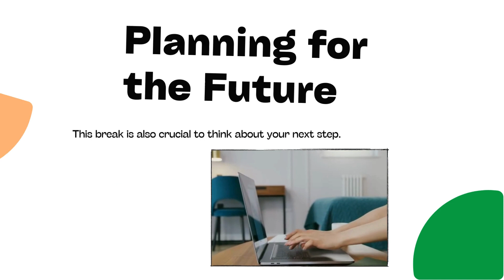confused what after class 10th boards? your guide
This video is your one-stop guide to conquering your well-deserved break AND planning a future that excites you.